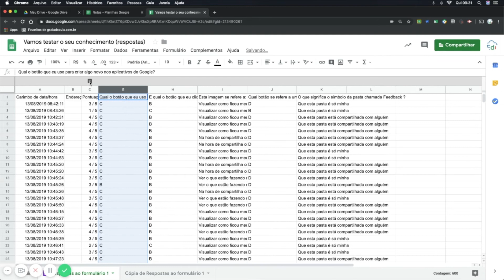Ocultando e agrupando informações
O vídeo mostra como ocultar e agrupar informações no Planilhas